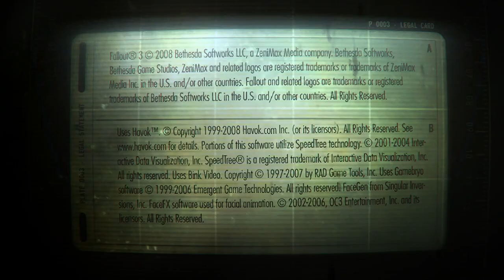Fallout 3 S3: Ep 5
Carter Travels To The Small Island Of Point Lookout In Search Of A Lost Woman And A Unique Adventure!